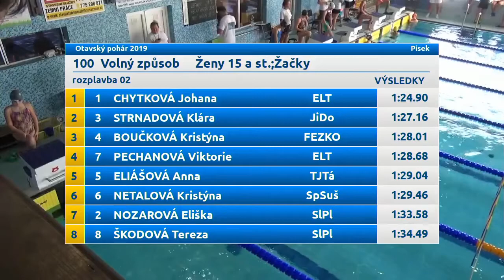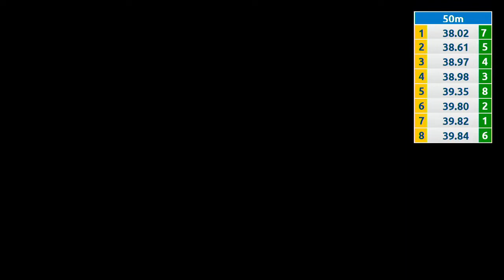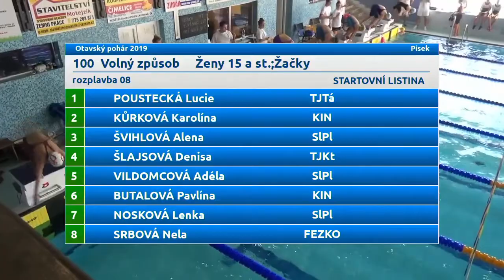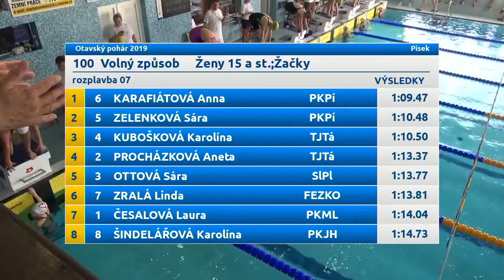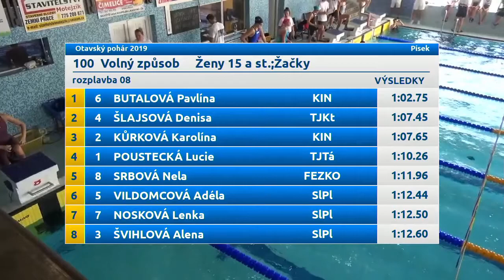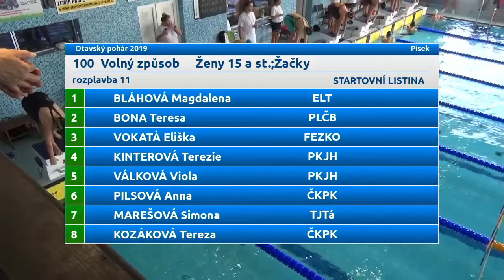Otavský pohár 2019 100VZ ženy